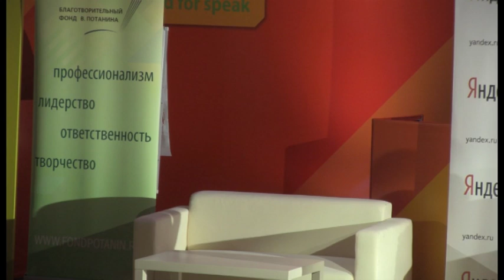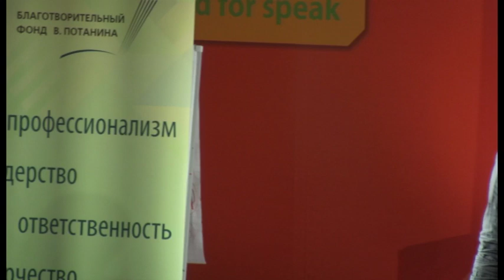Илья Сегалович: Как создать компанию -- мирового лидера?